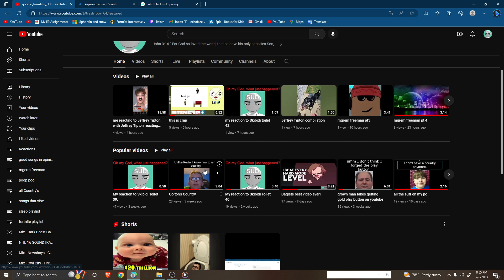thx for 82 sub's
We try to flank them with the speaker helicopters, but that doesn't work as a shoot em down. OK, OK, so let's do this. I see the Titans Beaker man, he's up there. He's infected.By the way he tried to defeat a tank by the way he felt he did it, but he got infected. Now he's fighting long the Sky Betty toilet.So basically.G Man, Toilet blows up YouTube. Now, how am I singing this to you? I don't know, but let's just keep singing. I don't know. So let's sing. OK. OK. OK. Hey, it looks like a Scooby Toilet hybrid. Man, that's kind of weird. I am a pan.Wait, what?